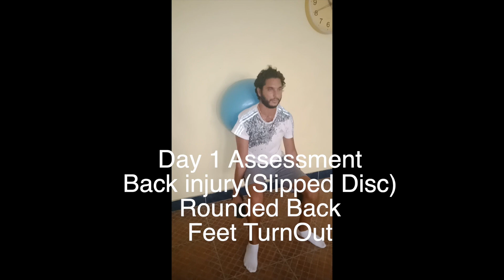Squats Transformation Before and After (Back Pain Disc History)